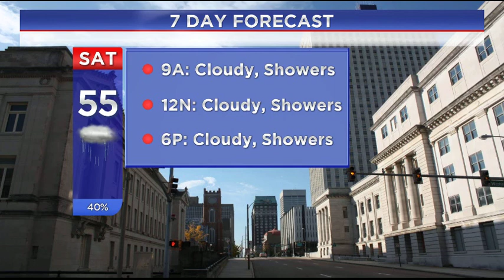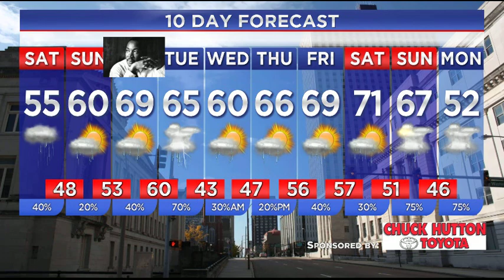WREG-TV Weather Overtime for SATURDAY MORNING 1.14.17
WREG Meteorologist Austen Onek takes an in-depth look at the forecast for Saturday and the rest of the upcoming Martin Luther King Jr. Holiday Weekend. Also: a look at the major winter storm that is avoiding (thankfully) the Mid-South, and a few sites overseas if you have friends/relatives/loved ones serving in the United States military in our Weather Where The Troops Are segment.